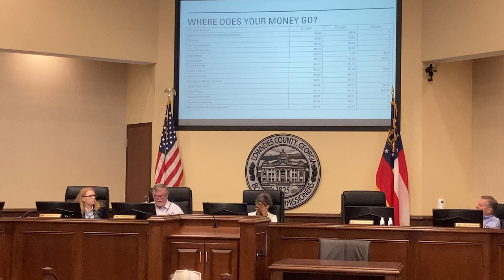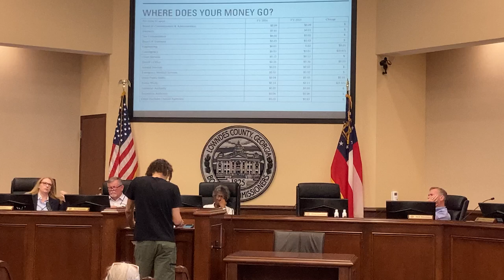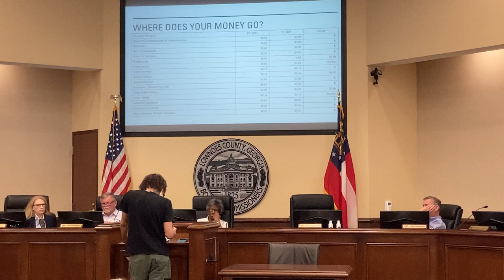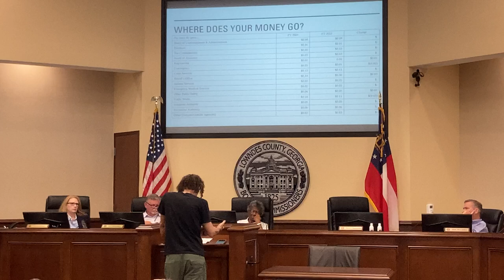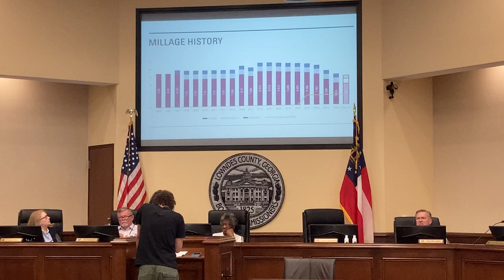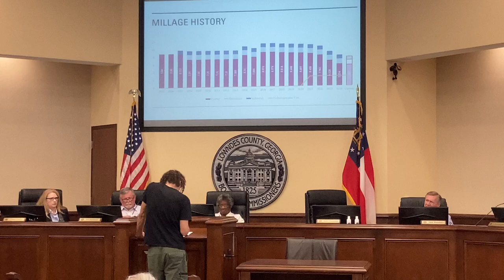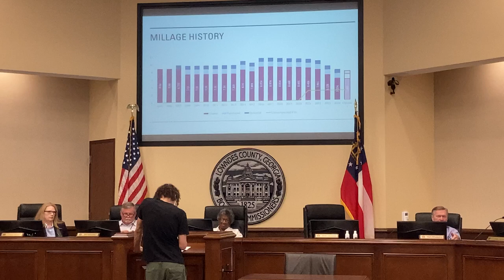2. Public Hearing - Alan Watson @ LCC Millage 2024-09-19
Lowndes County Board of Commissioners (LCC) Millage Public Hearing  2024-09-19